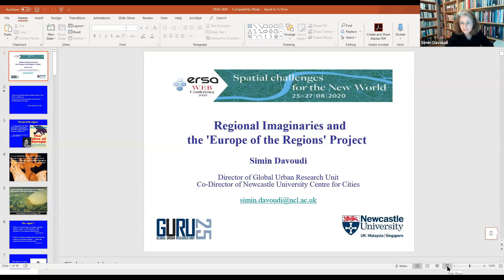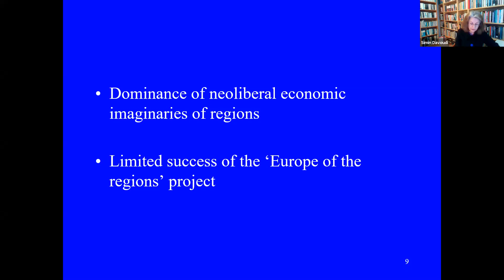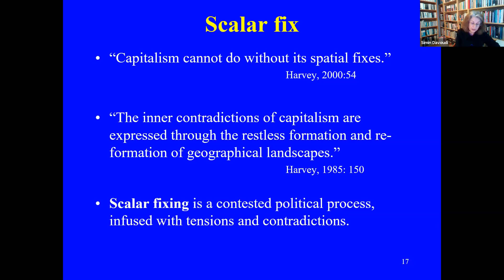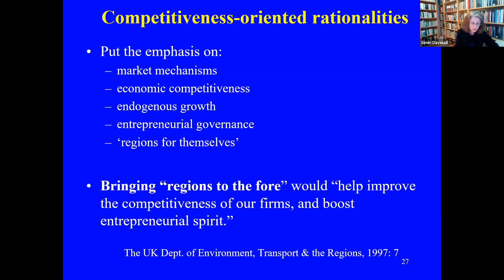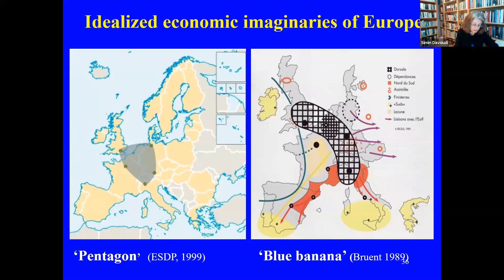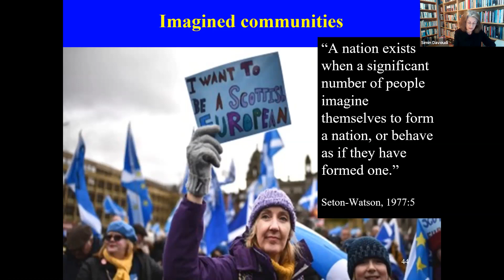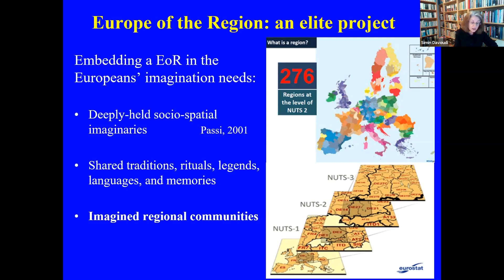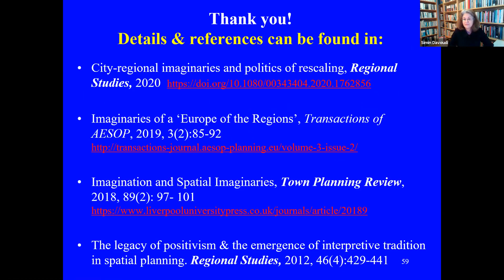ERSA2020 - Opening Session and Keynote Lecture by Prof. Simin Davoudi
Keynote lecture title: "Regional Imaginaries and the 'Europe of the Regions' Project"